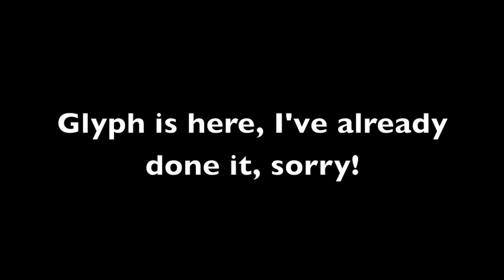Exploitless infiltration and exit of the Castello Sant Angelo [faster route]